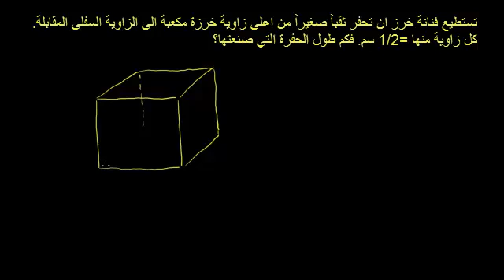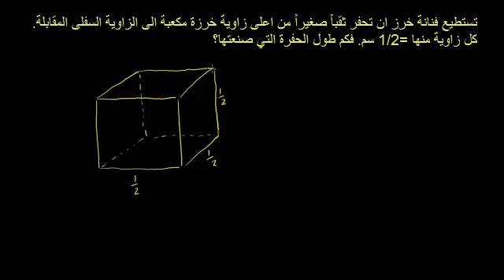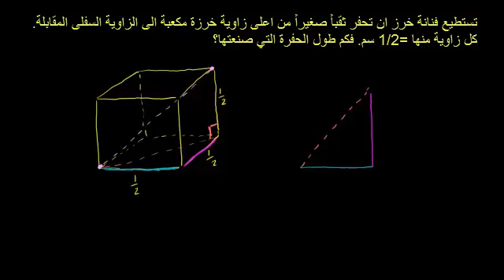تطبيق المعادلات الجذرية 2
Applying Radical Equations 2
يأتي هذا الفيديو استكمالاً لتطبيقات المعادلات الجذرية 1، حيث يحل مثالاً لإيجاد قيمة متغير من خلال قيمة الجذر التربيعي
شكر خاص لمؤسسة شركاء في التنمية المستدامة -- فلسطين